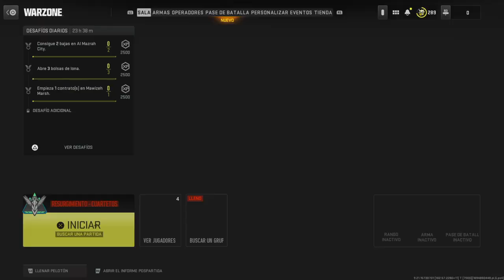Call of Duty®: Modern Warfare II Resurgimiento